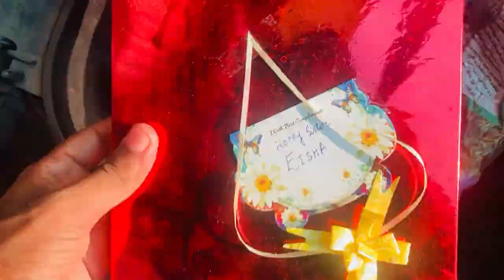Cricket Vlog🏏 | Going Ground in Car🚘 || Rakhi With Sister🥰 ||| Batting Bowling Throwdown Session✅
Tittle :- Cricket Vlog🏏 | Going Ground in Car🚘 || Rakhi With Sister🥰 ||| Batting Bowling Throwdown Session✅

My Camera

Junior Cricket Kit :-

My New Sunglasses :-

My Tripod

My New Phone

I am
MaheshMahi From JHO5 India🇮🇳